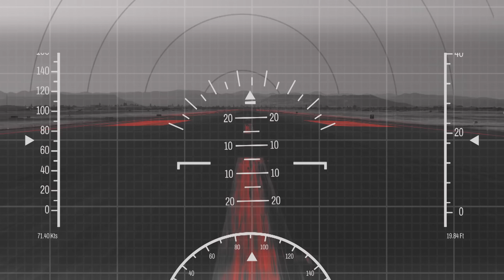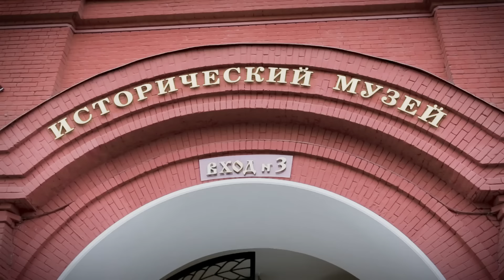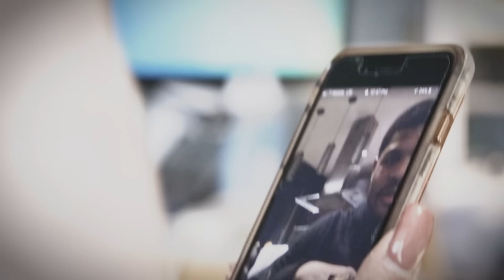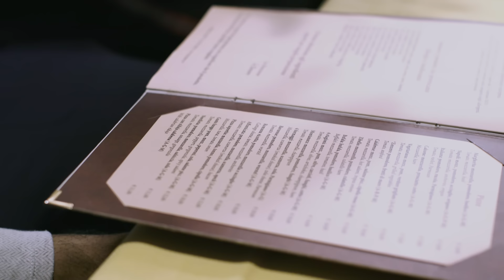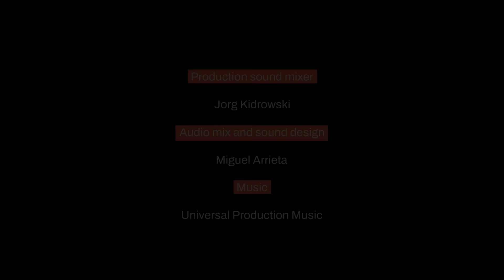Euroleague Basketball Originals: Overseas | Episode 2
The Turkish Airlines EuroLeague is full of players who have switched countries in order to pursue their dreams. In the “Overseas” documentary series, which focuses on EA7 Emporio Armani Milan’s Kyle Hines, Olympiacos Piraeus’s Shaquielle McKissic and AS Monaco’s Donatas Motiejunas, fans are able to get a glimpse of the ups and downs of being a professional basketball player overseas.